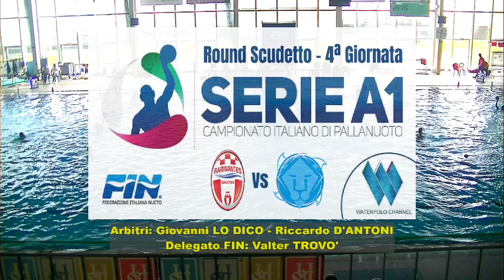Gol Parade CaRiGe Savona - AN Brescia 11-12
Serie A1 2021/22: Round Scudetto - 4ª Giornata